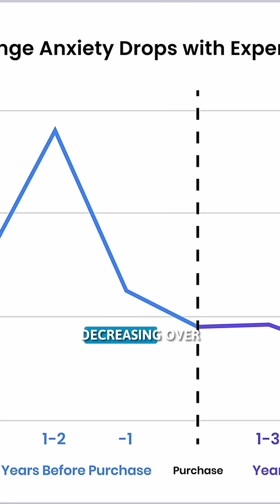What Most Drivers Get Wrong About Electric Cars!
Most drivers get one thing wrong about electric cars, but quickly are corrected once they take ownership. Range anxiety is the biggest challenge to greater EV adoption but data shows that for most people, this is a psychological issue and perceptions about range anxiety dramatically change once someone takes ownership of an electric car and starts to drive it. Watch this excerpt from my full video The Truth about Range Anxiety to learn about how a drivers experience with an electric car changes feelings and reduces ranger anxiety.